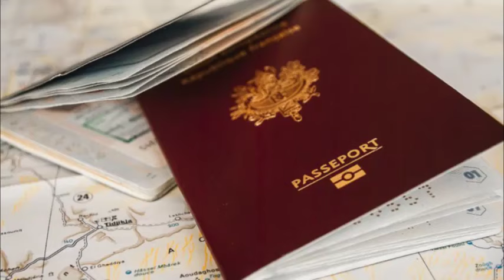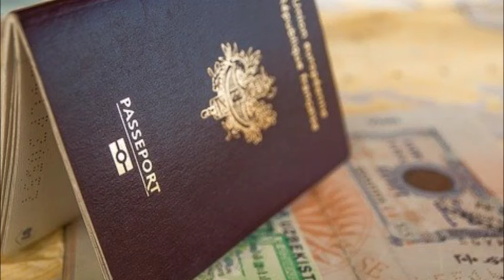ஜேர்மனியில் விசா இன்றி பணியாற்றும் தமிழர்களுக்கு அதிர்ச்சித் தகவல்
ஜெர்மனியில் சட்டவிரோதமான முறையில் வேலை செய்யும் தமிழர்கள் உட்பட வெளிநாட்டவர்களால் அரசாங்கத்துக்கு பாரிய இழப்பு ஏற்பட்டுள்ளது.